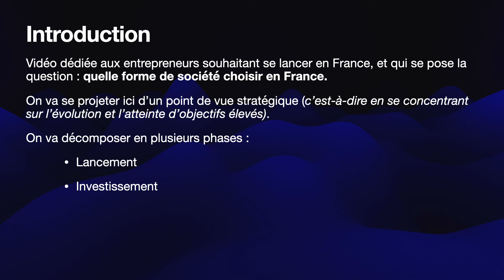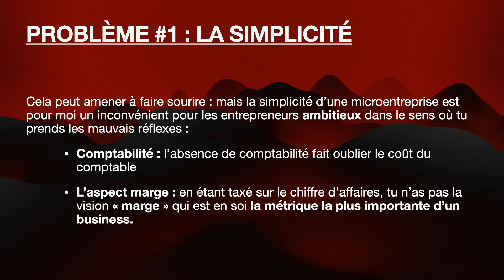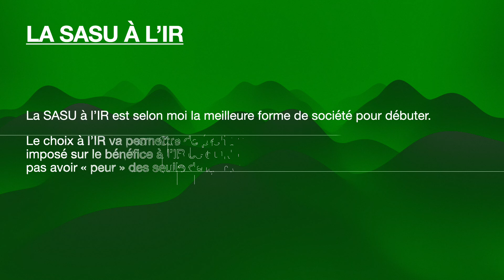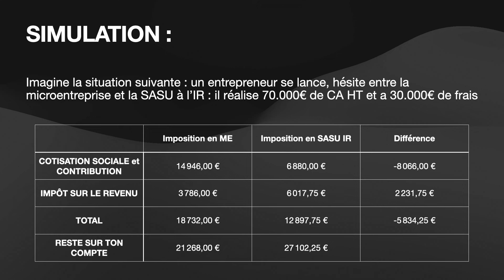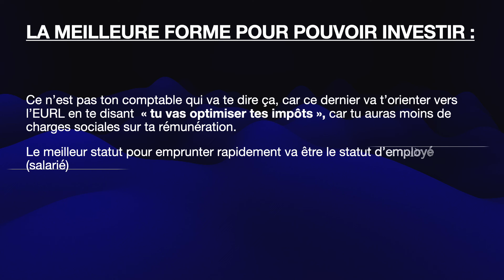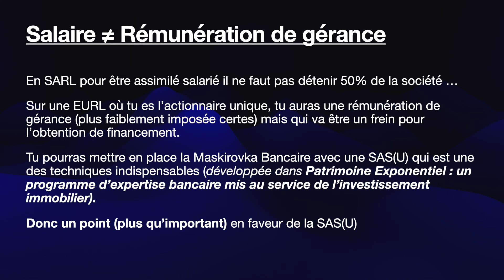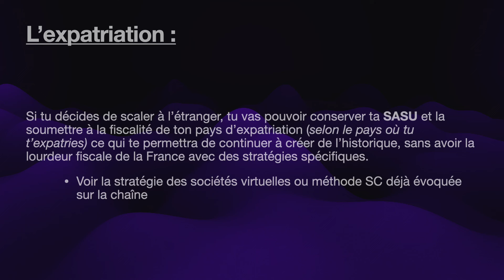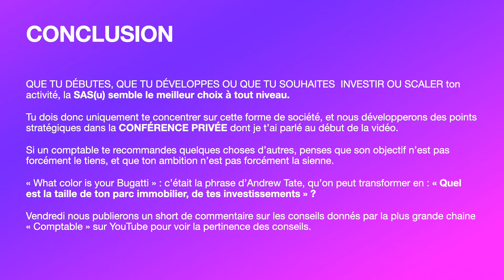SAS vs SARL vs ME en FRANCE : La MEILLEURE FORME 🥇🥇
Quelle est la meilleure forme pour ENTREPRENDRE en France entre la SAS et SASU, la SARL et la MICRO-ENTREPRISE : C'est le sujet que nous allons traiter dans cette vidéo en se concentrant sur 3 phases : le lancement, l'investissement et le scaling de son activité

▬▬▬▬▬▬▬▬▬▬▬▬▬▬▬▬▬▬▬ OFFERT ▬▬▬▬▬▬▬▬▬▬▬▬▬▬▬▬▬▬▬

▬▬▬▬▬▬▬▬▬▬▬▬▬▬▬▬▬▬ EXPERT ▬▬▬▬▬▬▬▬▬▬▬▬▬▬▬▬▬▬

✈️ - Rejoindre le BORDERLESS ENTREPRENEURS, l’expertise à l’international, comment s’expatrier, comment sécuriser sa résidence fiscale à l’étranger, comment optimiser à l’international avec la HOLDING MOBILE et bien plus qui vient de passer en version 3 :

🏠💸 : PATRIMOINE EXPONENTIEL - P(x) : Les stratégies pour investir massivement dans l'immobilier et développer son patrimoine immobilier

🇫🇷💎🇫🇷 FRENCH ENTREPRENEURS : notre programme expert permettant d’acquérir une compétence d’expert, pour développer son entreprise, son business, le structurer dans les meilleures conditions sans tomber dans les pièges :

📞 - Réserver un coaching stratégique en 1to1 avec moi de 1h et faire croître ton business et étudier les possibilités qui s’offrent à toi :

Introduction : 00:00
Pourquoi pas se lancer en Micro-Entreprise : 02:30
La meilleure forme pour investir dans l'immobilier : 11:30
La meilleure forme pour scaler son activité : 14:35
Contenu additionnel et conclusion : 17:00